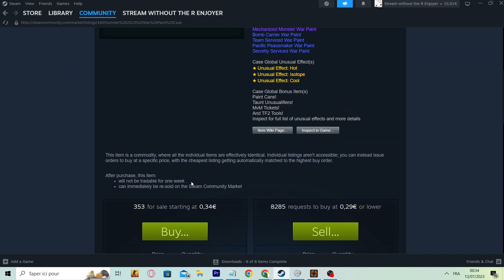OPENING 2023 COSMETIC + WAR PAINT CASE [ I'm ruined ]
It's ya boi steam enjoyer, just finished my finals, back to some true HOBBY enjoyment (crippling gambling addiction)
this opening sucked ASS and my mom will probably whoop my a*s but it is what it is